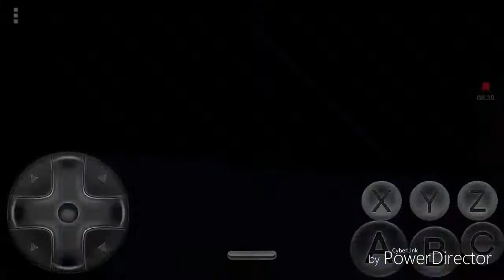Sonic 3 & Knuckles #4 ลุยเลย Super Sonic!!!!!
อย่าลืมกด Sub กันด้วยนะ